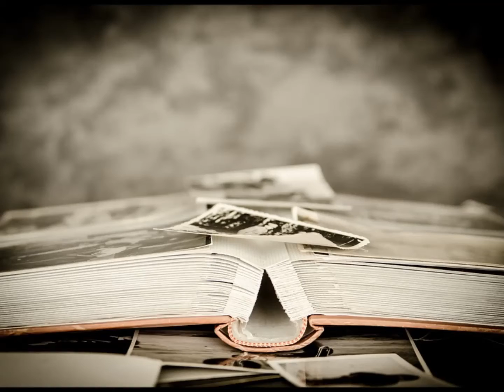Roberto Fasciano composer: Il Sogno e la Memoria - Musica originale per pianoforte.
Il Sogno e la Memoria, brano originale per pianoforte, dalla raccolta di spartiti "Storie al Pianoforte".
Roberto Fasciano è pianista, clavicembalista, compositore, direttore d'orchestra e docente di musica.
Formatosi con i grandi maestri europei, si esibisce in Italia e all’estero, ricevendo riconoscimenti in diverse città.
E’ autore di musica sinfonica, da camera, per cortometraggi e per il teatro. Le sue composizioni sono state trasmesse da emittenti nazionali e pubblicate da diverse edizioni ed etichette discografiche. E’ ospite di numerose reti televisive.
Ha all’attivo sei pubblicazioni: Facili Note d’Autore (ED EURARTE), Il Cavaliere e l’Arpa Magica (ED. BÉRBEN), Storie al Pianoforte (ED. ACADEMY), Il Treno armonioso (ED. FLORESTANO), I Racconti del Mare (ED. FLORESTANO),  Il Canto della Luna (ED. FLORESTANO).
Genere: musica classica contemporanea.